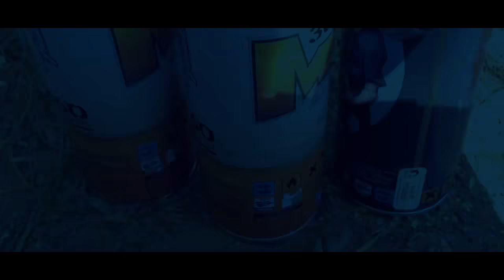THE SMARCK LP - GRAFFITI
GRAFFITI DE... SMARCK LP

- STUDIO 19
- LA PRIVADA LP
- KING MAFIA
- RH FAMILY